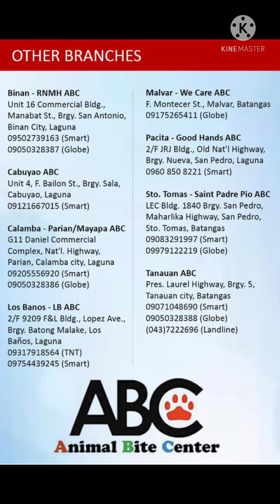Episode 21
Upper Lip bite- Dog bite
Category 3